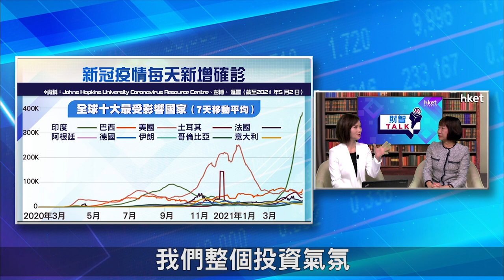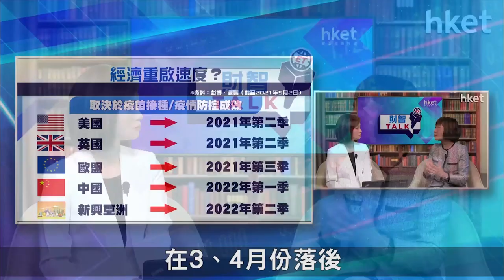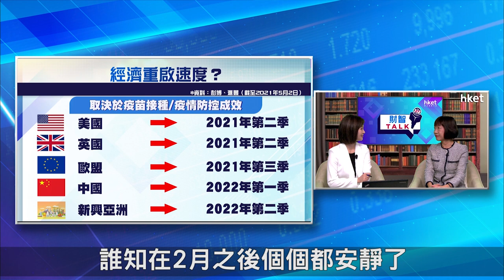【ET財智Talk】新興亞洲疫情惡化 拖累經濟復甦步伐？（2021年5月5日）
印度的新冠肺炎疫情惡化，更出現變種病毒。另一邊廂，美國及英國的疫苗接種進度理想，經濟有明顯復甦的趨勢。新冠肺炎疫情會如何影響各地經濟的復甦步伐，哪個市場可看高一綫？新興亞洲及中國市場未來前景如何？滙豐私人銀行及財富管理亞洲區首席投資總監范卓雲在《ET財智TALK》為你分析。足本睇